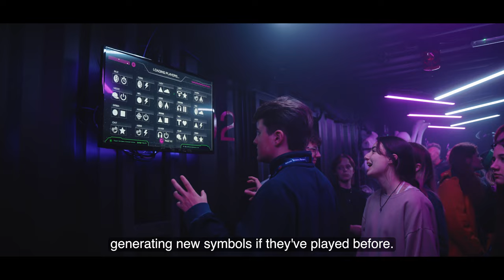Daz Games - PANIC Behind the Screams - CONDUCTR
A behind the scenes look at the creation of PANIC, at Alton Towers Scarefest 2023.

This project marks a groundbreaking collaboration between CONDUCTR, Daz Games, and the Alton Towers Resort. Together, they've forged an escape maze that transcends the ordinary, offering an unforgettable interactive journey through terror.